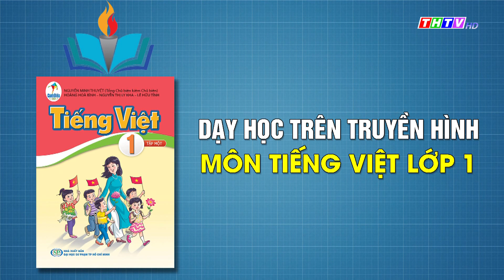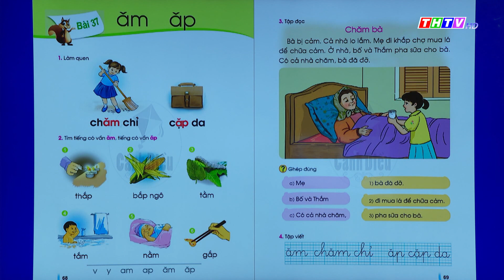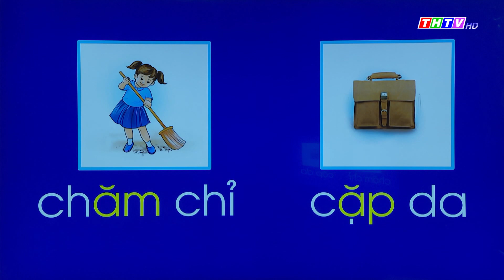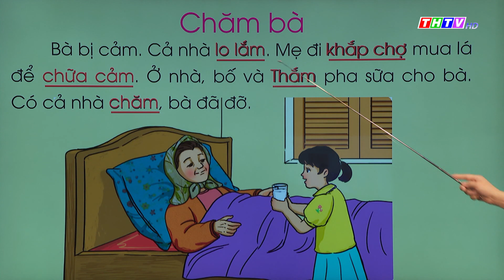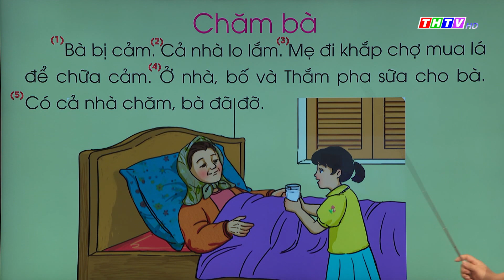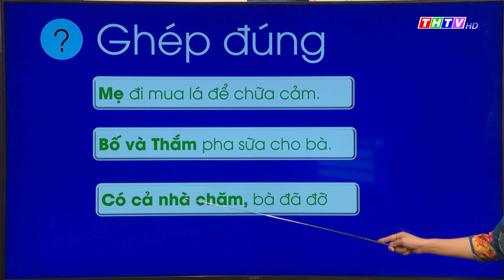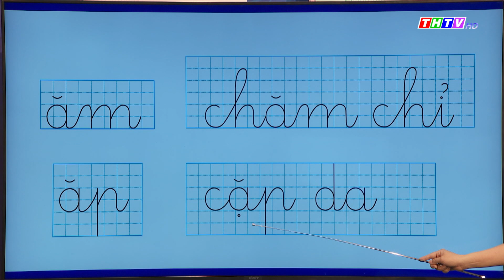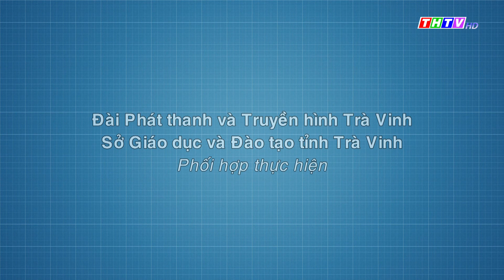Bài 37: ăm ăp|Tiếng Việt lớp 1|Cánh diều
Ảnh: Cô La Thị Thanh Phương - Trường TH Lê Anh Xuân, Thành phố Trà Vinh